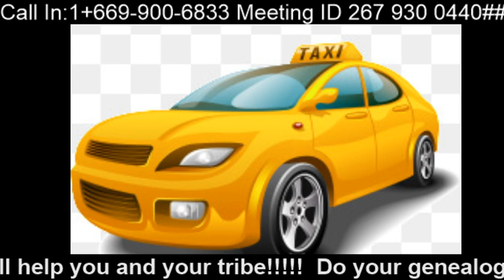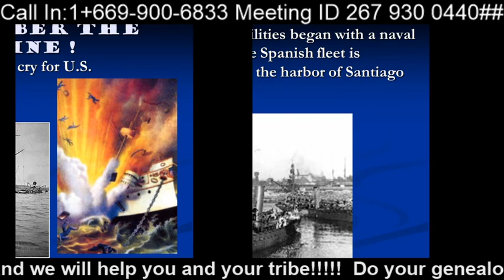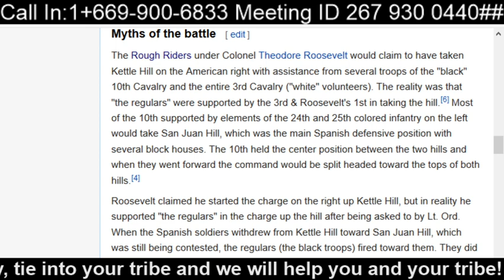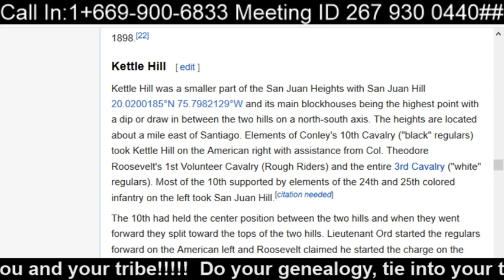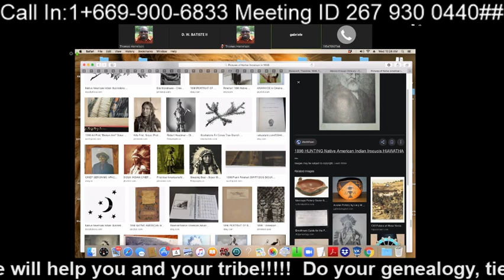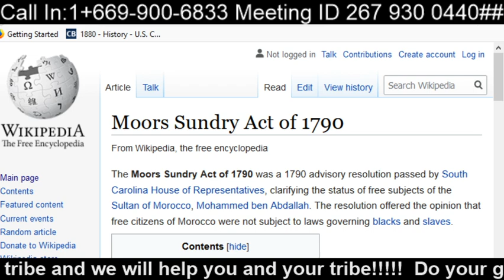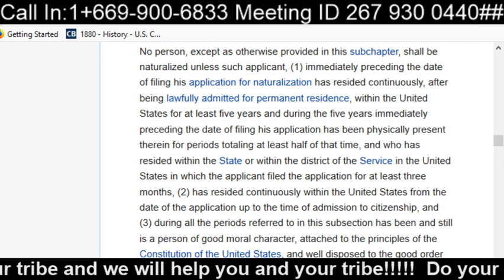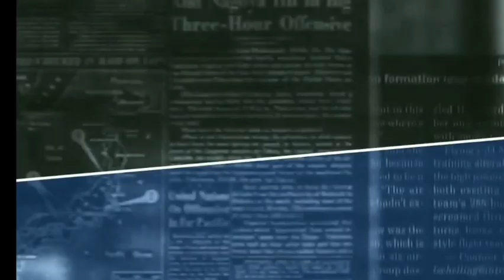10th cavalry regiment San Juan Hill Wednesday 12/4/2019 (We Do Not Support the Sovereign Citizen)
A former brigade staff officer, then assigned to D Troop of the 10th Cavalry, First Lieutenant Jules Garesche Ord (son of General E.O.C. Ord),[22] arrived and initiated an unusual discussion with his commander, Brigadier General Hamilton S. Hawkins, by asking, "General, if you will order a charge, I will lead it." Hawkins made no response. Ord again asked "If you do not wish to order a charge, General, I should like to volunteer. We can't stay here, can we?" "I would not ask any man to volunteer," Hawkins stated. "If you do not forbid it, I will start it," returned Ord. Hawkins again remained silent. Ord finally asked "I only ask you not to refuse permission." Hawkins responded "I will not ask for volunteers, I will not give permission and I will not refuse it," he said. "God bless you and good luck!